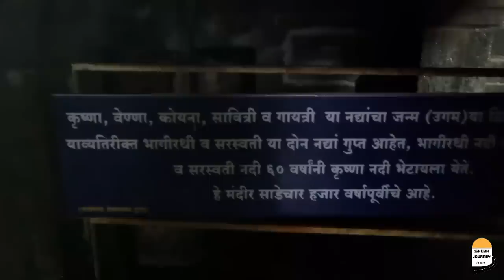TN-04 Mahableshwar me Gadi fans gayi 😩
Tamil Nadu episode 04
Pune Maharashtra India mahableshwar Krishna river panchganga temple
TN-04
rainfall in Maharashtra
heavy rainfall Tyre puncher